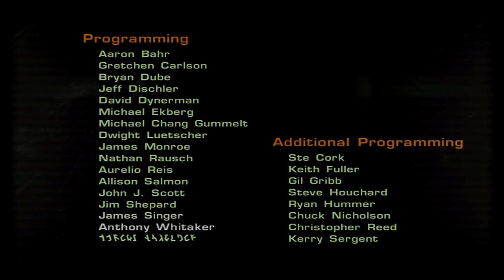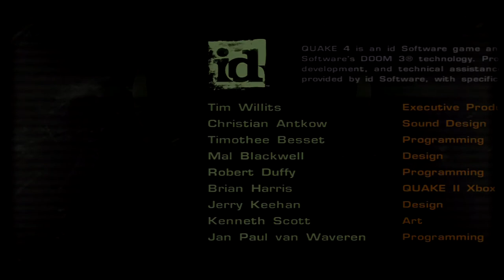Quake 4 (Xbox 360) - Last Boss and Ending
As played on General Difficulty, the hardest level of challenge offered by Quake 4.

If I make another foreward, I must apoligise for the game looking rather dark, it is one of the tragic side-effects to any id Tech 4 game.

Since I uploaded the finale of Quake 2, I figured it would be adamant that I do the same for its sequel in Quake 4 which pits you against the Mackrel once more and the Strogg brain known as the Nexus.

Quake 4 itself is a solid mid-tier shooter in my opinion, hampered at the Xbox 360 launch for being such a clunky console port. You might not be able to tell from the video but it suffers from some horrendous video lag, with poorly adapted controller support and the loadtimes are quite lengthy as well.

Nevertheless, it still holds strong because Raven Software know what works in a first-person shooter and truly they have a grasp of the genre's ins and outs at the time of this game's release back in 2005. You only need to see their Call of Duty map packs for any further evidence of this.

Well I'll stop chuntering now. This video was captured using a Roxio HD Capture Pro in 1080i Component settings. All video editing and encoding was done in conjunction with Roxio VideoWave and Handbrake respectively. Enjoy the video.